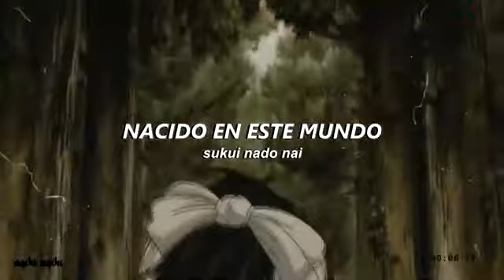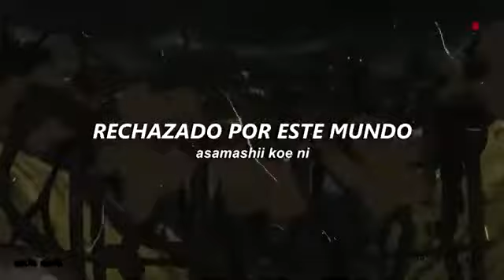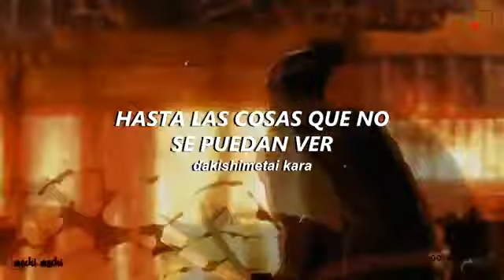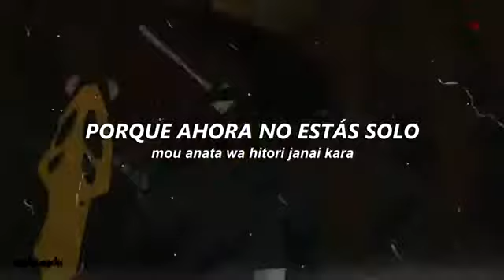"Yamiyo"_Eve/DORORO(2019)/Ending 2